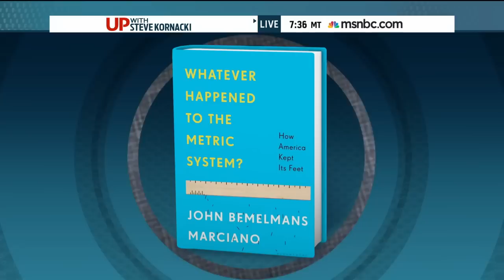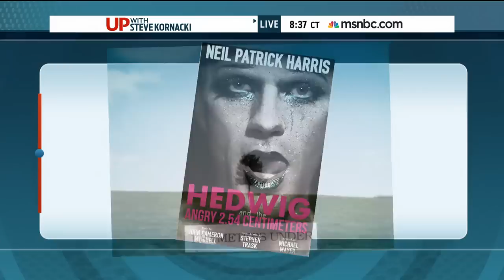Lincoln Chafee raises eyebrows with call for the metric system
The likelihood that the U.S. converts to the metric system might be equal to former Rhode Island Gov. Lincoln Chafee’s chances at winning the presidency. But why has the U.S. resisted converting?